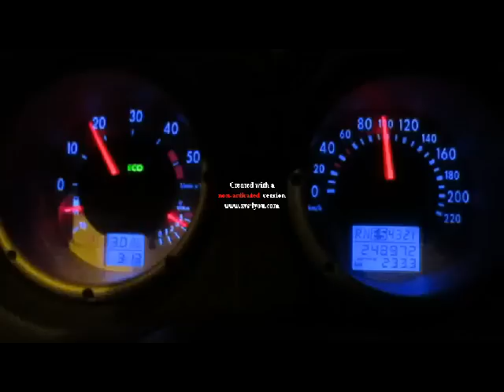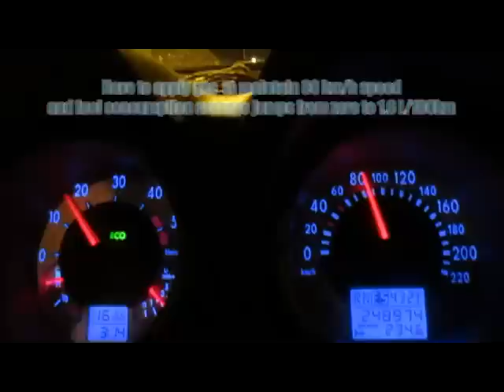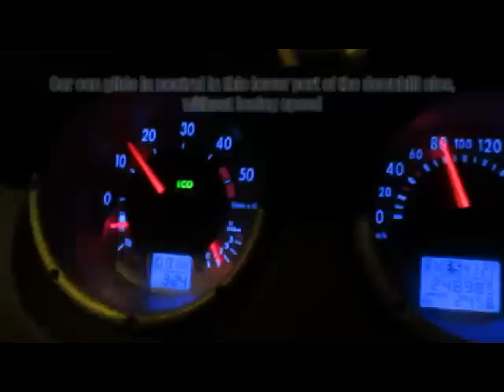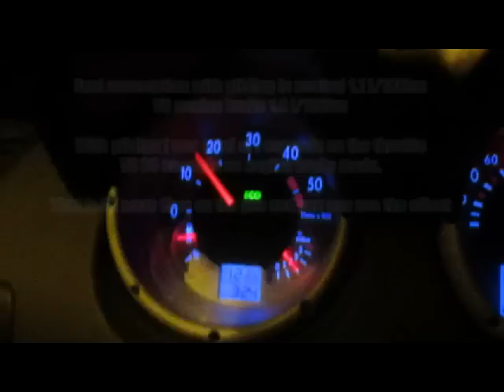Which is more fuel efficient engine braking VS coasting in neutral in a downhill.avi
Test which in more fuel efficient engine braking VS coasting in neutral in a downhill.

Test route is 1000 meters downhill all the way first it is pretty steep then almost flat and then again gentle slope.

Test speed is tried to kept at 80 km/h

With engine brake fuel consumtion was 1.6 l/100km
with gliding in neutral fuel result was 1.1 l/100km
Test result is over 30% better fuel consumtion when you glide in neutral.

Now the fact that I started the neutral gliding about 400 meters sooner affect little bit to results but I think max effect 10%.

Effect to tank average fuel consumtion is about 5 to 10 % less fuel burned if you glide all downhills in neutral.

It is also safer because you can have your right foot on the brake all the time.
Ride is also smoother because there is less engine noise when driving at idle.

If hills are deeper and longer you need to come with lower speed to the top of the hill so you dont have to use engine brake to slow your speed.

Better aero you have the smaller downhills you need to gain more speed ;).